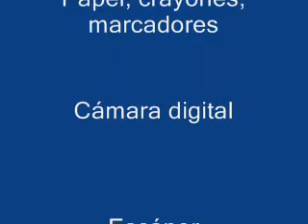Cuento animado Maestra Mayra Soto.wmv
Dibujos audio y la animación creados por estudiantes de la Academia San Ignacio de Loyola utilizando Crazy Talk 5.0, además utilizaron Microsoft Word para esribir el cuento, y utilizaron Windows Movie Maker para crear el video final. abril-mayo 2010